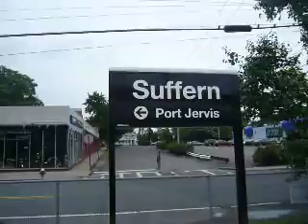NJT 1171 pulls into Suffern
New Jersey Transit Train 1171, the Bergen County Line local to Suffern, makes a bit of noise as it arrives into Suffern and drops off the rest of its passengers.  Today's consist is F40PH-2CAT 4119 and 6 Comet coaches.  On the far track is Train 1176, the Bergen County Line semi express to Hoboken.  1176 is powered by GP40FH-2 4142.  If you have any questions about the video, feel free to message me.  Comments are welcome.  The video was taken on June 10th, 2009.